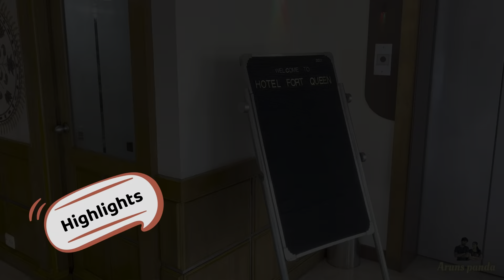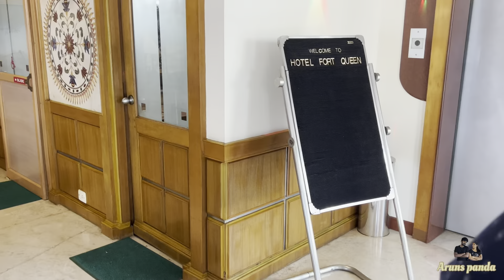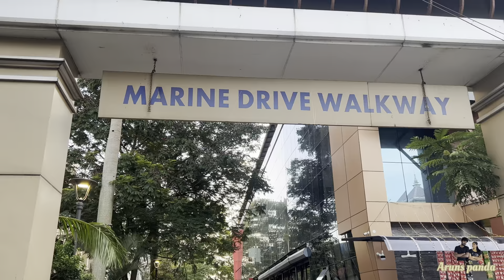Day 2 in Kochi🌊❤️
Hi All♥️
Part 2 of kochi vlog🔁

Day 2 was really a fun filled day😍 we have nearly covered 5 places. Transport was organized by the hotel Hisham suites management, it was more comfortable and affordable😍❤️if you have missed our first vlog we have attached at the end of the description and also in cards👇🏻 *Lake bay cruises* were a different experience for us 10 - 12 km of boat ride  inside the lake with sightseeing🌊❤️. After the best boat ride we have stepped into Hotel Fort Queen for lunch the ambiance and taste of the food was great but  it was little expensive.🥺
Then we had some quality time in beach🌊 . We visited a museum but unfortunately it was closed (Bulb moment💡). Then thought of ending the trip with a walk and some street shopping in Marine drive walkway🌊🤩. Yes 2 days trip finally came to an end with lots of memories 😍. You guys also enjoy every little moment to the best and collect the memories😅😍. Memories will never fade.😜❤️

Arun's Panda 🧿✨

Featured Places -
 *Lake bay cruises* 🌊